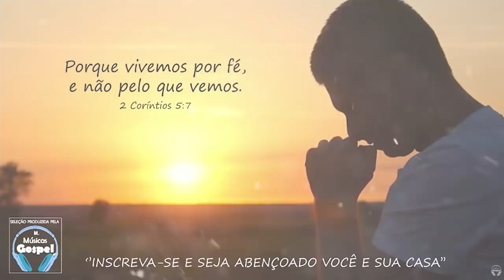Louvores e Adoração 2021 - As Melhores Músicas Gospel Mais Tocadas 2021 - Top hinos evangélicos